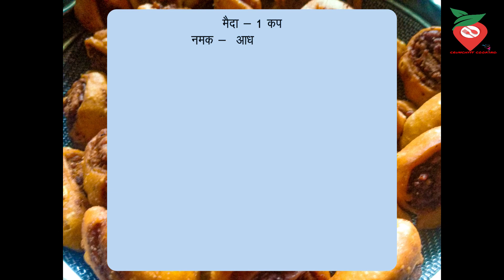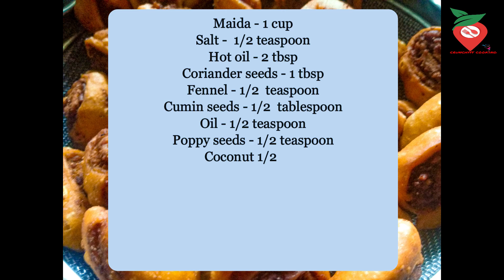Bhakarwadi recipe | पुणे चितळे बंधू style bakarwadi | 1 कि बाकरवडी रेसिपी with perfect measurements.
Try this Dhokla recipe by crunchyyy without eno /dahi.
Ingredients
*For batter*
Citric Acid /Nimbuphool - 1/2 tsp
Baking soda - 1/2 tsp
Gram Flour - 125 gm / 1 cup + 1 tbsp

*ढोकला मिश्रण*
पानी - 200 मिली
तेल - 1 चम्मच
चीनी - 1 बड़ा चम्मच
नमक - 1/2 टेबल स्पून
साइट्रिक एसिड / निंबुफूल - 1/2 छोटा चम्मच
बेकिंग सोडा - 1/2 छोटा चम्मच
बेसन - 125 ग्राम / 1 कप + 1 बड़ा चम्मच

*वखर/तड़का पानी के लिए*
तेल - 1.5 बड़े चम्मच
सरसों के दाने - 1/2 बडा चम्मच
हरी मिर्च - 3-4
करी पत्ते
चीनी - 3 बड़े चम्मच
नमक - चुटकी भर
हिंग - एक चुटकी
पानी - 1/4 कप + 2 बड़े चम्मच

You can join us for more updates and information about crunchyyy cooking channel by following on other social platforms :